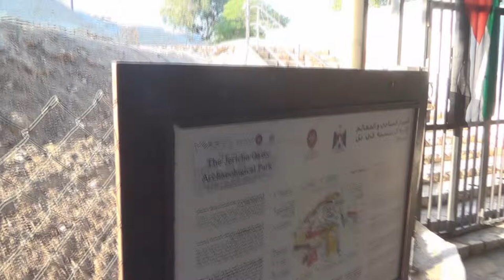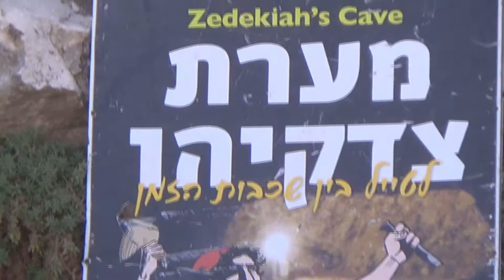耶利哥城, 所羅門洞, 希律門, 獅子門, 大馬色門, 糞廠門 ,大衛城 ,亞發門, 哭牆, 舊聖殿室內-葉牧師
1．星期日：3:15崇拜；2:30服事禱告；崇拜後有小組及侍奉訓練課程。
2．星期一：4時服事禱告，7時侍奉訓練課程。